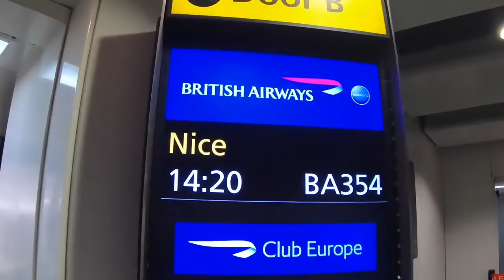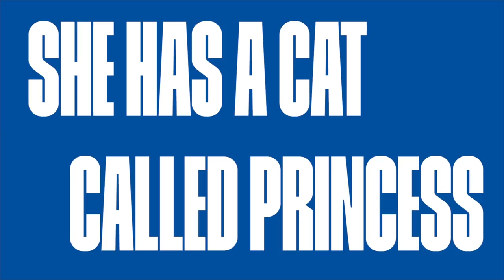"It Hasn't Really Sunk in Yet!" | Steph Houghton and Phil Neville | Lionesses Daily Ep.1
Steph Houghton and Phil Neville join Nicole Holliday on the first episode of Lionesses Daily, as they answer your questions.

Join Nicole Holliday every day on Lionesses Daily, the best and only place to get all the inside scoop from the Lionesses camp in France.